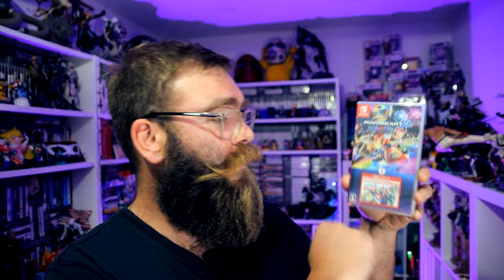CO NOWEGO W KOLEKCJI - PREZENTY OD SUPER WIDZA!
Siemka, w tym odcinku co nowego w kolekcji pokażę, gierki które udało mi się ostatnio zakupić :D
Kupiłem parę gierek na NINTENDO SWITCH, PLAYSTATION 5
POLECAM ;)